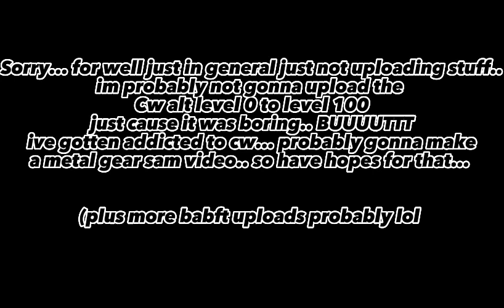Man stole my babft build....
(if your wondering why there is so many different server links, its because discord is dumb.. dats it) My FIXED discord server invite :D This is just me playing with or without Friends